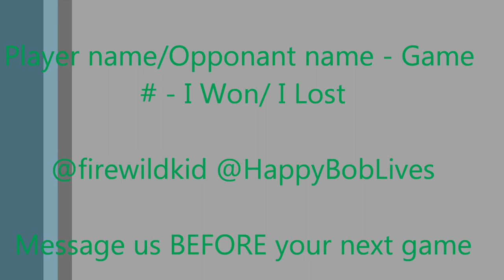2V2 TOURNAMENT QUICK INFORMATION (MUST WATCH)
Make sure you send either me or bob the result before you start your next game :). See you all at 4pm :)

Halo 4 was created under Microsoft's "Game Content Usage Rules" using assets from Halo 4. It is not endorsed by Microsoft and does not reflect the views or opinions of Microsoft or anyone officially involved in producing or managing Halo 4. As such, it does not contribute to the official narrative of the fictional universe, if applicable.